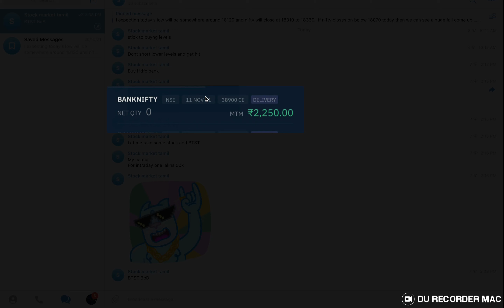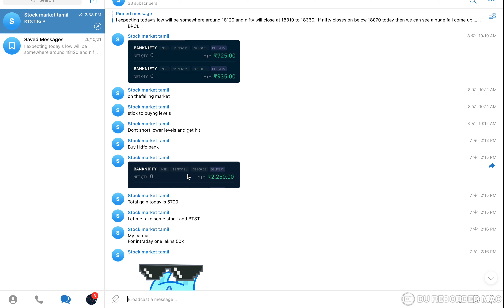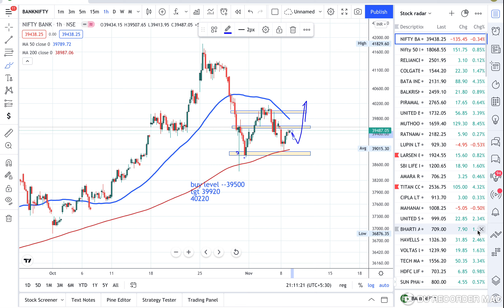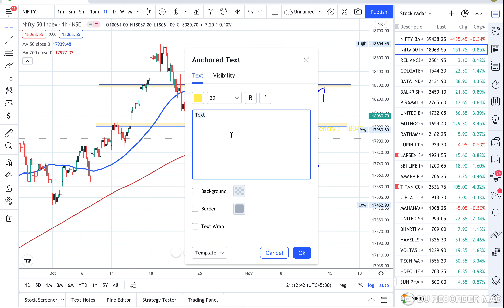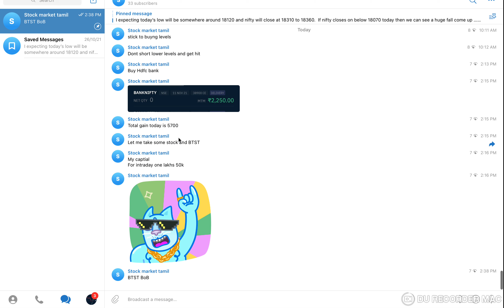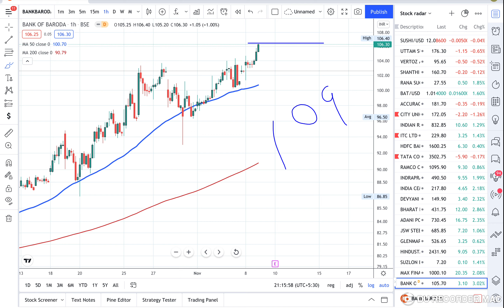Nifty Trading analysis | Best Stocks to Trade For Tomorrow with logic|nov 08